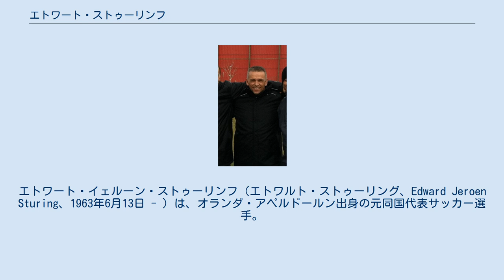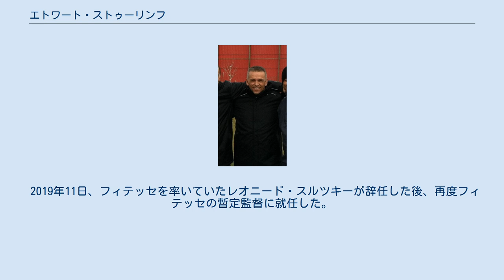エトワート・ストゥーリンフ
エトワート・イェルーン・ストゥーリンフ（エトワルト・ストゥーリング、Edward Jeroen Sturing、1963年6月13日 - ）は、オランダ・アペルドールン出身の元同国代表サッカー選手。
 オランダのアペルドールンで生まれ、幼少期に所属したASVアペルドールン・ボーイズではピーター・ボスとも一緒にプレーをした。
その後、デ・フラーフスハップの下部組織に移り、同クラブでプロデビューを果たし、5シーズン在籍した後にフィテッセへと移籍した。
フィテッセでは1989-90シーズンに、エールディヴィジのシーズン最優秀選手に贈られるフーデン・ショーンを受賞した。
1999年1月27日、テオ・ボスともにシャルケ04戦との引退試合に出場し、長き現役生活に終止符を打った。
 現在、フィテッセのホームスタジアムであるヘルレドームの北スタンドは、ストゥーリンフの功績を称えるために、エトワート・ストゥーリンフ・スタンドと名付けられている。
 2002年、解任されたロナルド・クーマンの後任という形でフィテッセの暫定監督に就任した。
2003-04シーズンから正式に就任し、クラブをエールディヴィジに残留させるなど、クラブの危機を救った。
 2019年11日、フィテッセを率いていたレオニード・スルツキーが辞任した後、再度フィテッセの暫定監督に就任した。